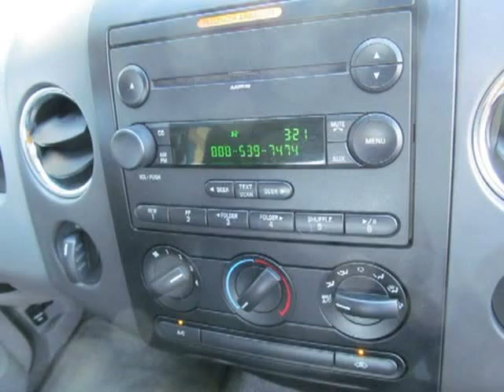2007 Ford F-150 Watertown Adams Syracuse NY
Price: $ 19,888
Mileage: 72,092
Engine: 8 Cyl. 5.4
Doors: 4
Stock #: 11540AF
VIN: 1FTPW14577FA17183
to get the credit approval you deserve. We have a department that specializes in getting customers pre approved.